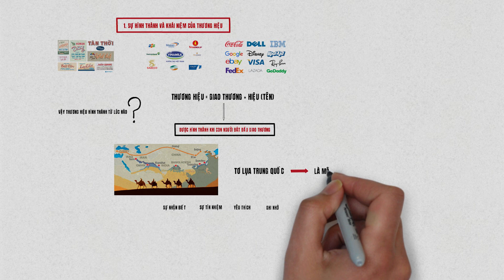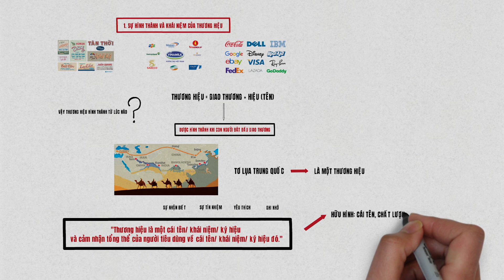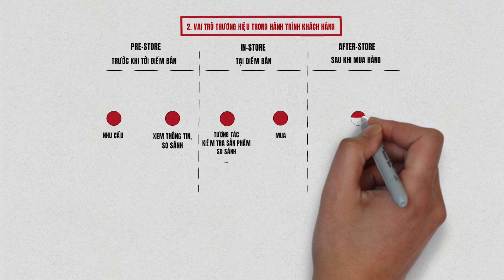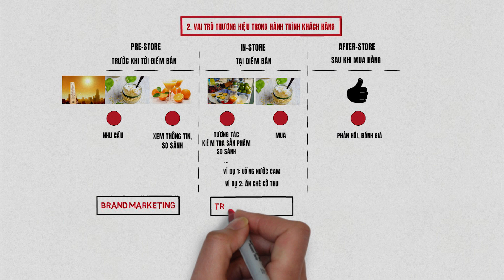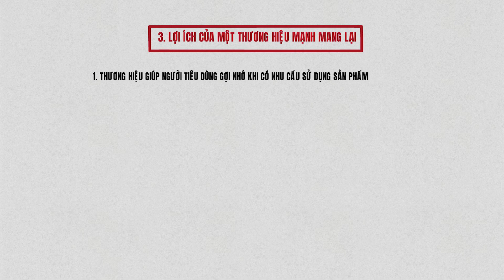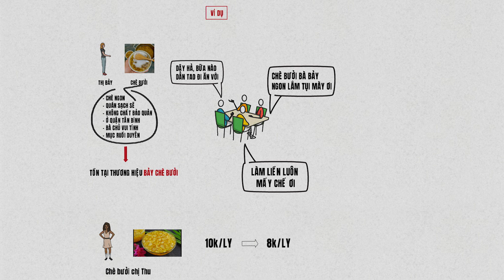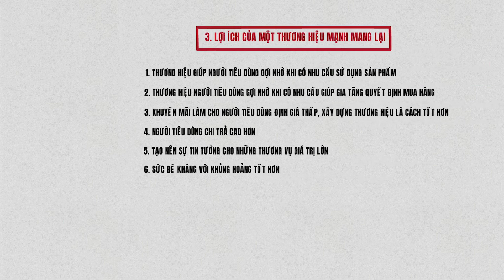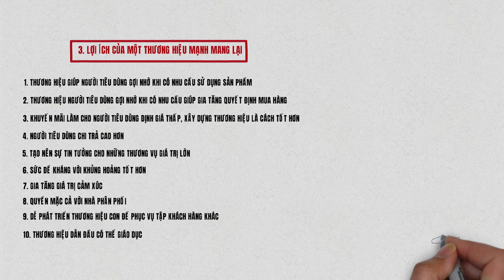Thương hiệu là gì? Lợi ích của việc xây dựng thương hiệu mạnh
Hiểu thương hiệu là gì và nắm được những lợi ích của việc xây dựng thương hiệu là rất quan trọng trong kinh doanh. Đã bao giờ bạn tự hỏi khái niệm thương hiệu ra đời từ khi nào?

Từ xa xưa, con người đã có giao thương với nhau giữa các khu vực địa lý lân cận, sau đó thì vượt ra khỏi phạm vi của một quốc gia. Lúc đó tên gọi của một tổ chức buôn bán thường là tên của người chủ tổ chức đó cộng với lĩnh vực, ngành nghề kinh doanh.

"Thương hiệu là một cái tên/ khái niệm/ ký hiệu và cảm nhận tổng thể của người tiêu dùng về cái tên/ khái niệm/ ký hiệu đó."

Follow fanpage để xem các bài viết và video mới nhất của mình nhaaaaaa.